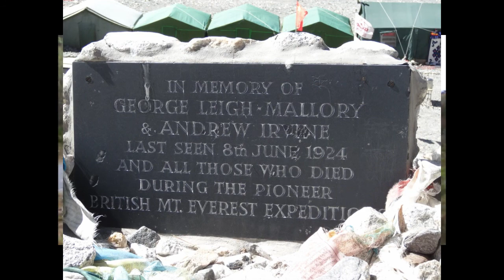Bob Kerr Everest Expedition interview by Myrddyn Phillips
This is the eighth in a series of interviews with Bob Kerr that detail his attempt to complete the Seven Summits.  These summits are the highest point on each of the seven continents.  With six of the seven summits now climbed this interview concentrates on Bob's Everest expedition.